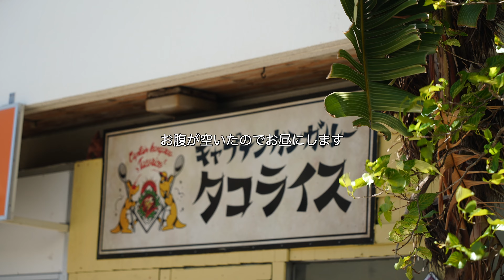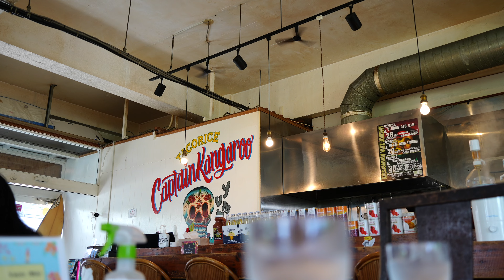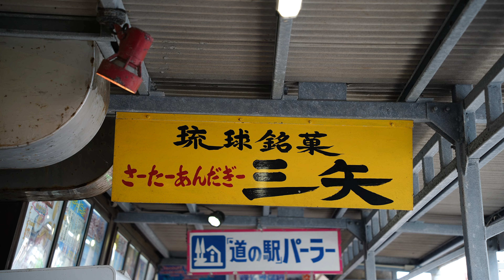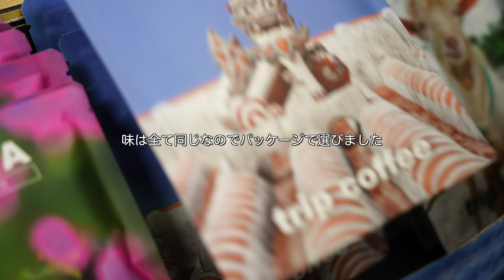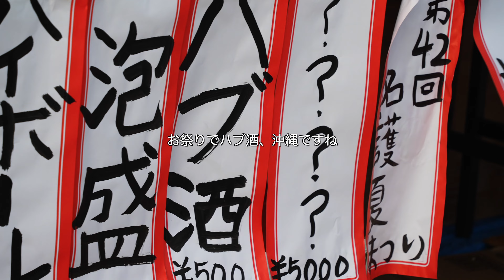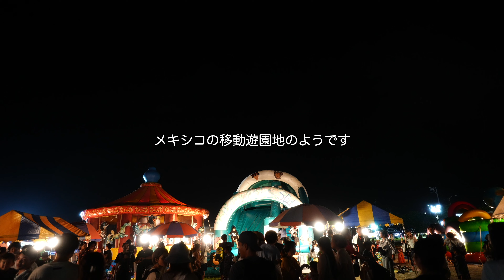沖縄本島でビーチから泳いでサンゴの楽園でシュノーケリング！ 人気No.1道の駅許田の超おすすめグルメ【沖縄旅26日目】 2泊3日 旅行 キャプテンカンガルー 弾丸 ビーチエントリー OKINAWA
【🐢2023沖縄旅プレイリスト🌺】

▫️Today's Video
【沖縄旅#12】📍座間味島
✿沖縄にきて15日目(座間味島☞8日目)

沖縄本島で7月〜9月までの2ヶ月と少しをルーフテントで車上泊しながら旅をしています🚐⛺️

3年ぶりの沖縄本島で、どんな旅になるか楽しみです☺️💭

今は座間味島にきて8日が経ちました🏝️🌺

今日は秘密にしたいビーチ(阿真ビーチの端っこ🤫)でのんびりパックラフト遊びをしました🛶

ここは海も綺麗だし誰もいないのでのんびりできて満点の星空も見える大好きな場所です🌊🌟🥰

この旅では2人でのんびりと沖縄グルメやシュノーケリング、パックラフト、キャンプをしながら楽しんでいる様子を見ていただけたら嬉しいです😌🌺

【全国を旅するカップル】👨🏽‍🦱🌼👩🏽
私たちはルーフテント泊をしながら色々な趣味を楽しみ、日本各地旅をしています⛺️🚐
今まで100日以上、240泊ルーフテント泊をしてきました。

夏は2ヶ月半沖縄へ、冬は1ヶ月各地へ、シュノーケリング🤿をしたりパックラフト🛶やロードバイク🚴スノーボード🏂をしながら旅をしています。
普段の週末はキャンプをしたり観光へいったりしながらVlogを撮影しています☺️📷

2019年頃から撮影や編集をはじめ、その頃の動画のスタイルでは、なかなか自分達が無理せず楽しみながら撮影する事が出来ませんでした。

旅でのことを思い出して楽しかったねと話す内容は動画には撮っていない飾らない姿が多く、これを動画にしたい！と思いました👫🏽🎞️

YouTubeは私たちの"思い出のビデオ日記"の様なものです。何年も経って見返したときに楽しいかったねって２人で思い返せる動画になっていますが、一緒に楽しんで視聴して頂けましたら幸いです☺️🎵

▫️撮影機材
▼【カメラ】
・Sony α7sⅢ
・Sony α7ⅳ
・GoPro hero7
▼【レンズ】
・TAMRON 28mm-200mm / F2.8-F5.6
・Sony FE20mm F1.8G
・Sony  E 11mm F1.8
▼【レンズフィルター｜NDフィルター】
・K&FConcept / ND2-ND32
・マルミ / CREATION-VARI-ND
▼【フィルターホルダー】
・Kiowon
▼【ドローン】
・DJI Mavic Air2
▼【マイク】
・RODE / WIGOII WirelessGOII
▼【SDカード】
・ProGrade Digital (プログレードデジタル) /SDXC UHS-II V90COBALT 300R
・ProGrade Digital (プログレードデジタル) /SDXC UHS-II V60 GOLD 250R
▼【カメラ三脚アクセサリー】
ULANZI(ウランジ) / クイックシュー クイックリリースプレート

▫️編集機材｜ソフト
・MacBookPro / 2020 M1チップ
・Majextand(マジックスタンド)
・FinalCutPro(ファイナルカットプロ)

▼【ルーフテント ルーフトップテント】
・Smittybilt (スミッティビルト)
▼【ポータブル電源 ポータブルバッテリー】
・EcoFlow(エコフロー) / EFDELTA1300-JP
・Suaoki / PS5B
・EENOUR/GS1800i-B/p2001
▼【クッカー｜電気圧力鍋｜炊飯器】
・Panasonic / ミニクッカー SR-MC03-W
・ティファール / ラクラ・クッカー CY3501JP
・Meltec(メルティック) / LS-11
▼【ソーラーパネル ソーラーチャージャー】
・Suaoki / 100W
▼【マスク&フィン】
・マスク
Ken：GULL(ガル) / VADER(ヴェイダー)
Mee：GULL(ガル) / MANTISLV(マンティスLV)
・フィン
GULL(ガル) / SUPER MEW(スーパーミュー)
▼【SUP(サップ)】
・Amazon購入 インフレータブルサップ
▼【釣竿】
・DAIWA(ダイワ) /モバイルロッドセット CP1000
▼【サンドラダー】

▫️楽曲提供
こちらの楽曲は全てArtlist (アートリスト)提供です。This music right is in Artlist.
沖縄 沖縄旅行 沖縄観光 夫婦キャンプ ルーフテント 無料キャンプ場 関西キャンプ場 バンライフ キャンピングカー VanLife 車上泊 車中泊 旅行 旅 カイエン cayenne957 porsche ポルシェ オーバーランダー overlanderrooftoptents 日本旅 日本絶景の旅 日本旅行 全国制覇 全国制覇の旅 overlandLifetravlケンミーライフ ケンミイライフ ケンミイ ケンミー バンライフ サーフィン